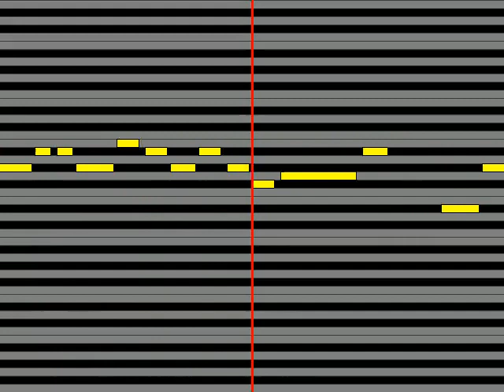【ガイドメロディ】 キュアマカロン藤田咲 CAT MEETS SWEETS